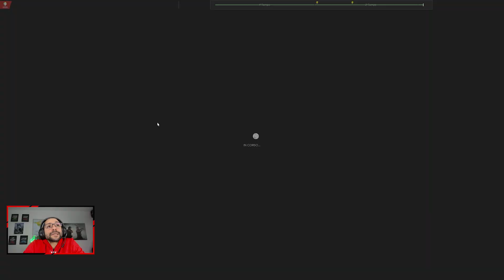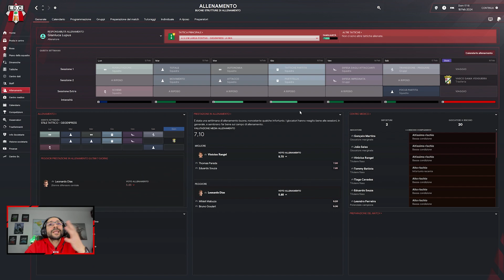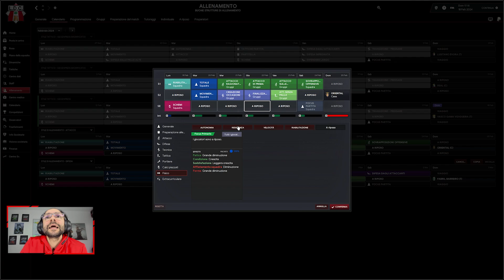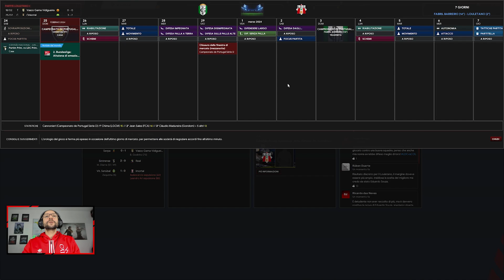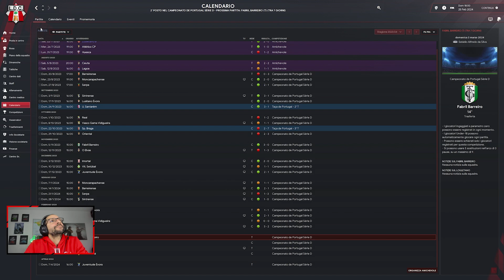MAMMA MIA CHE FINALE DI STAGIONE SI PROSPETTA ► GRAZIE 1000 ► Football Manager 2024